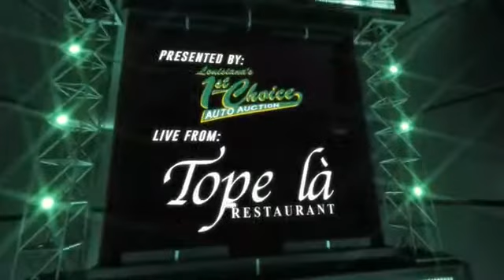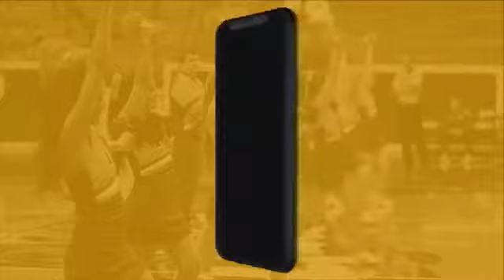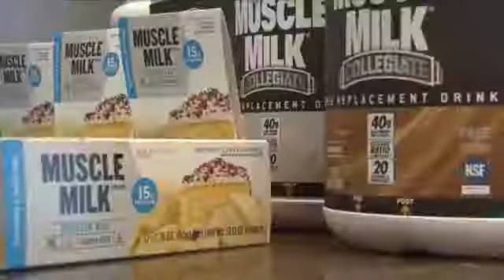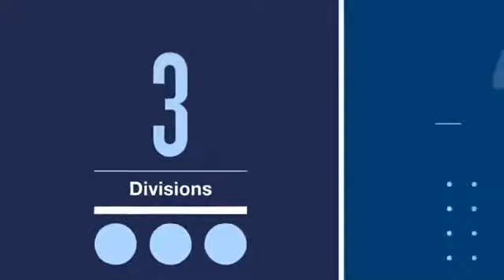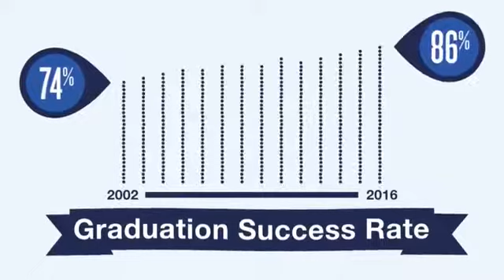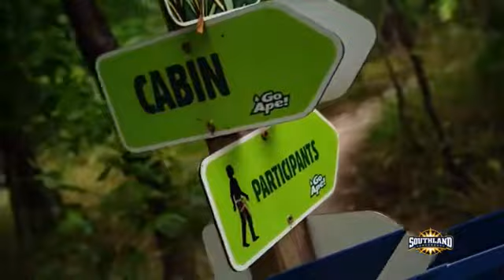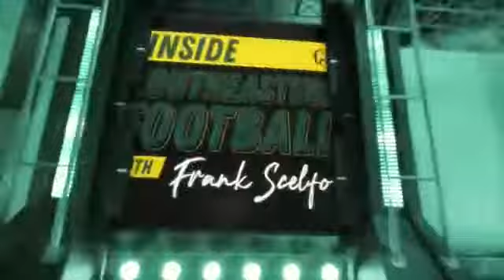Inside Southeastern Football with Frank Scelfo Episode 10 (11/12/2018)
Southeastern Louisiana Athletics is the official YouTube channel of the Southeastern Louisiana University Athletics Department, the Southeastern Sports Radio Network & LionSports.net